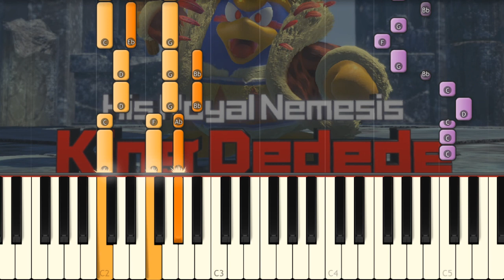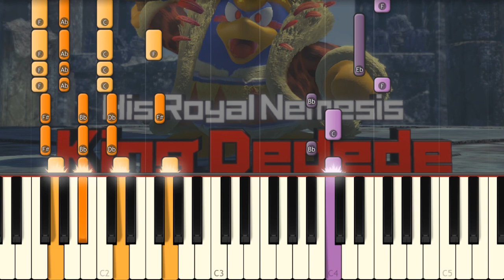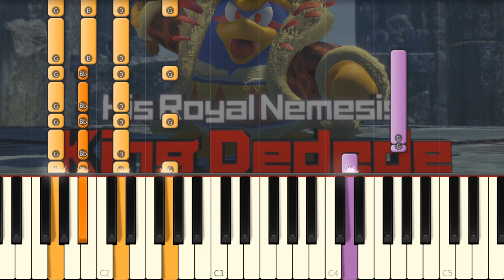Roar of Dedede - Kirby and the Forgotten Land (King Dedede)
I play the boss song of King Dedede on piano!